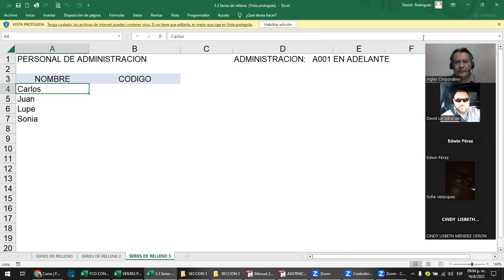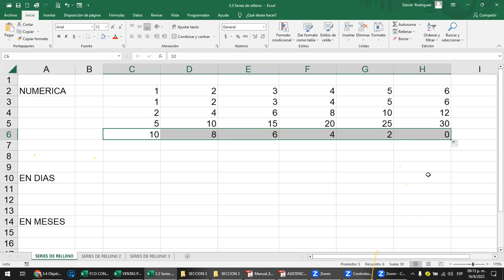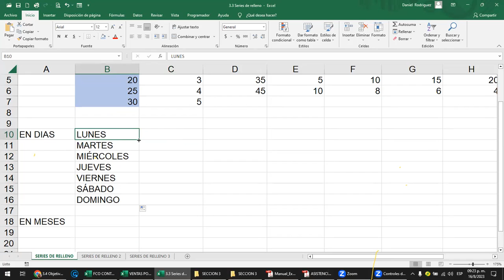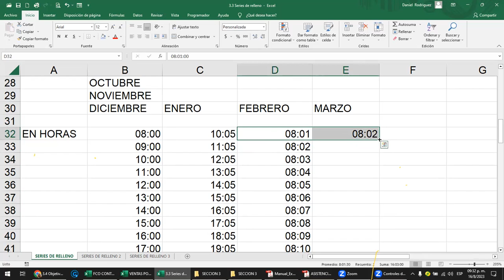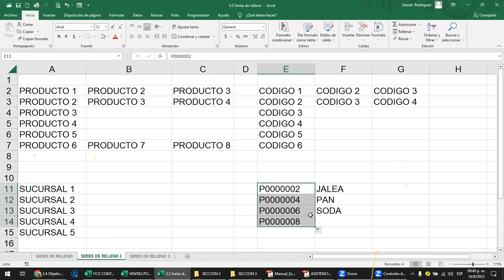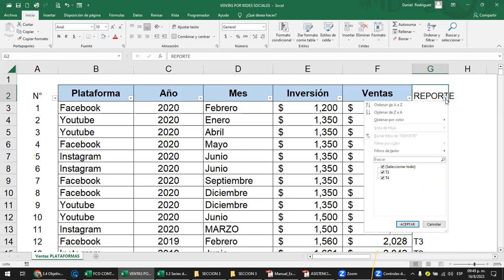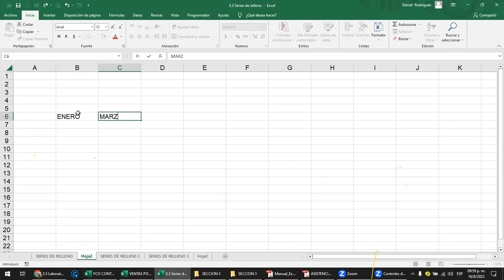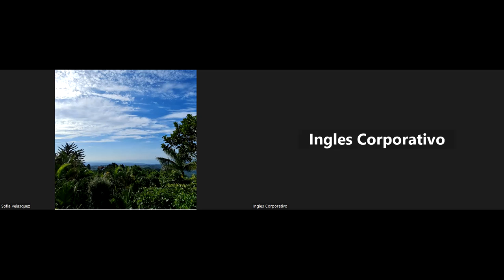Sesión 13 - 16-08-2023 - Rodriguez - Series de relleno